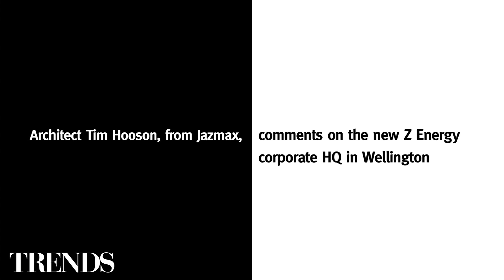Reworked first floor of the new Z Energy corporate HQ reflects a healthy transparency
Read this story at Trendsideas

Trends Commercial Design Perspectives - Light and responsive
Architect Tim Hooson from Jasmax comments on the new Z Energy corporate HQ in Wellington.